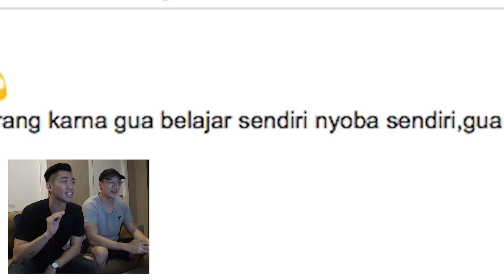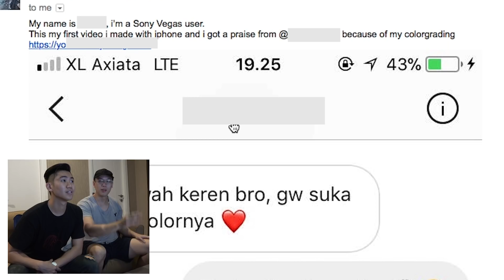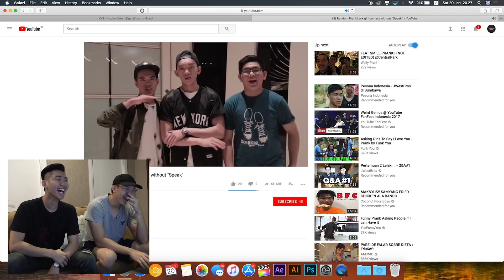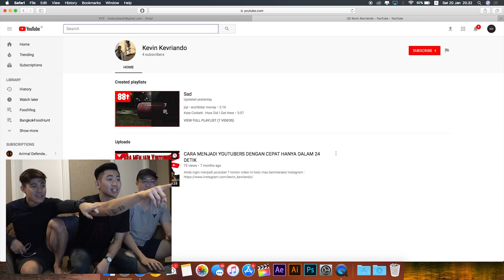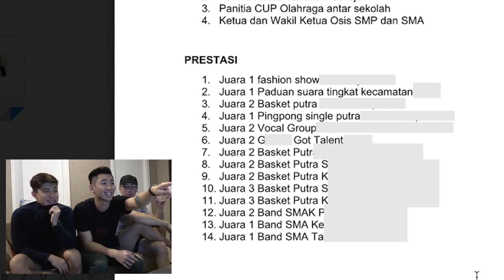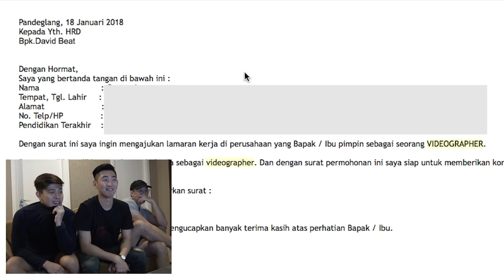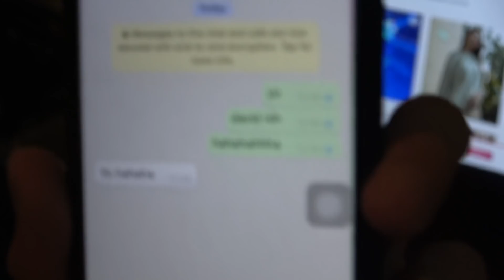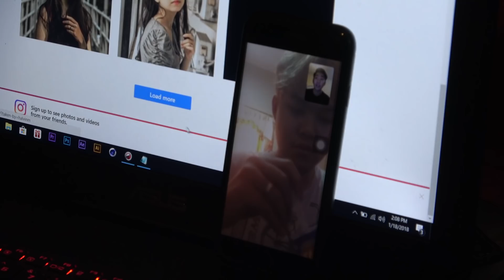VIDEOGRAPHER KURANG AJAR INTERVIEW KERJA SAMBIL MAKAN MIE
ONE MORE DINGDONG TO GO!!

Romance of the Three Dingdongs.
2/3 cleared!
Join my journey to gather all the Three Dingdongs!